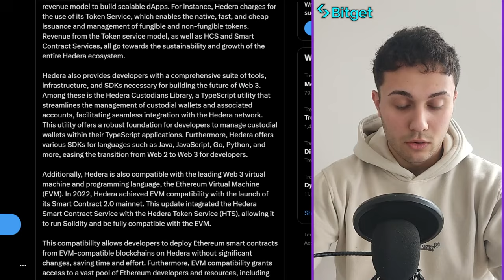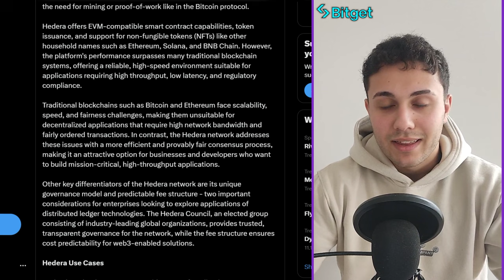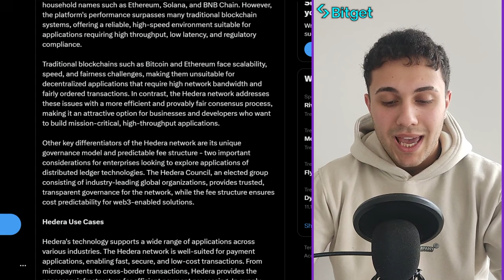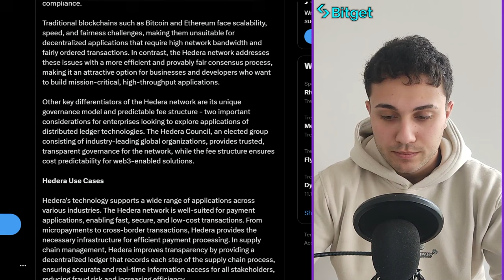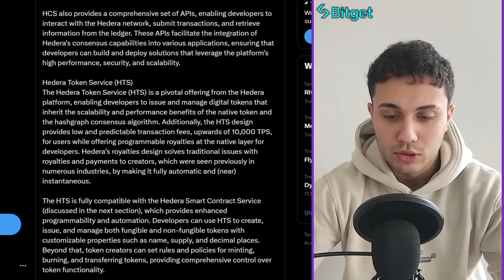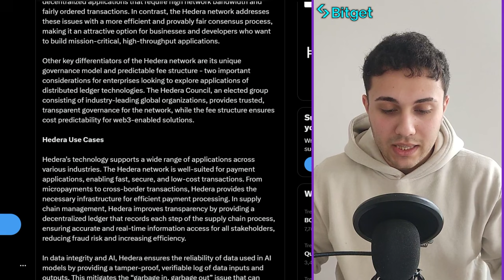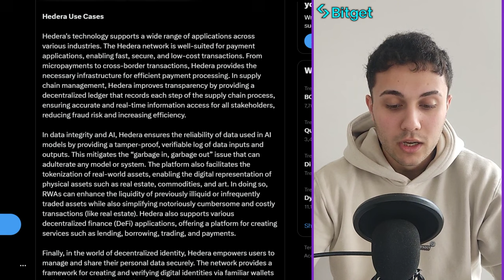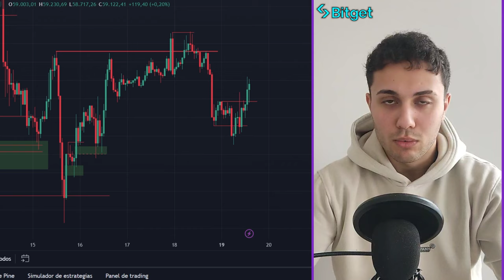HBAR (Hedera) es MEJOR que BITCOIN: Te Explico Por Qué (todavía está barata)